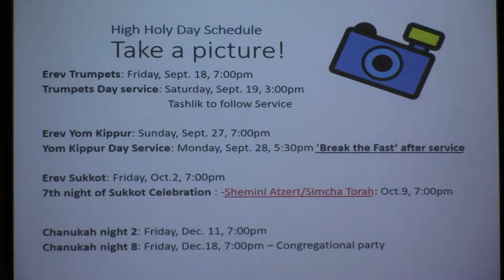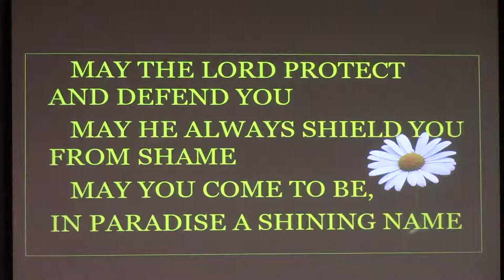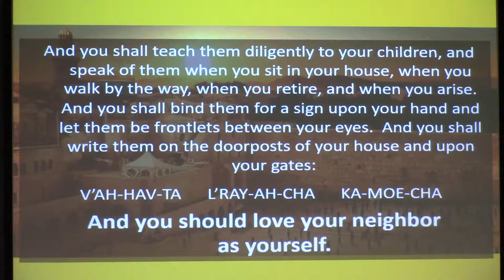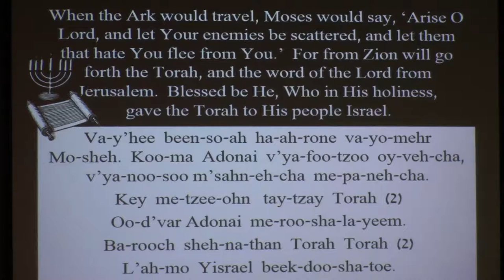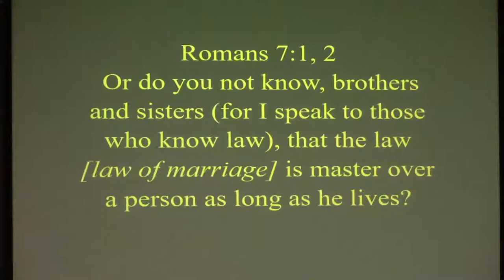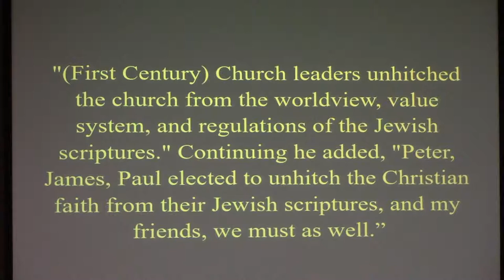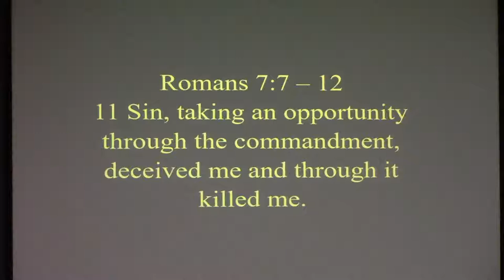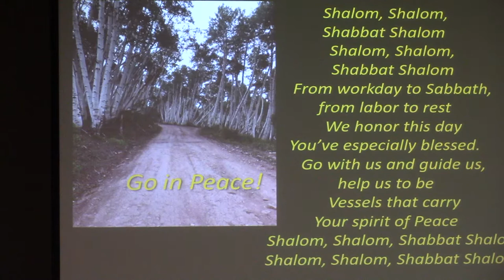L'Chaim B'Yeshua Live Stream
Join us for our live stream.